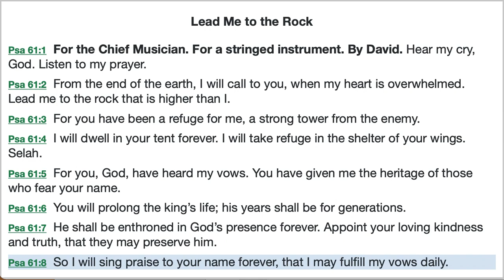Psalm 61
Reading of Psalm 61 with Explanations